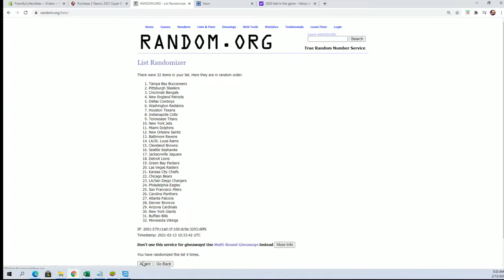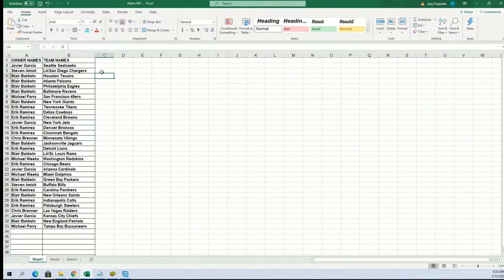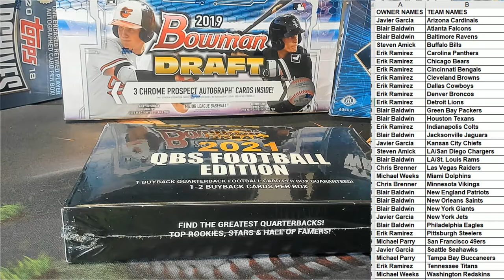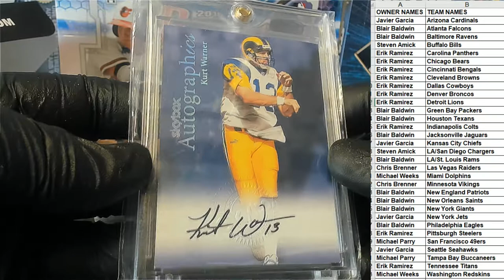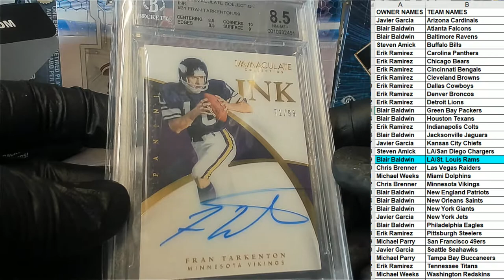2021 Super Break QB Edition Football ID SBQBEDITIONFB124